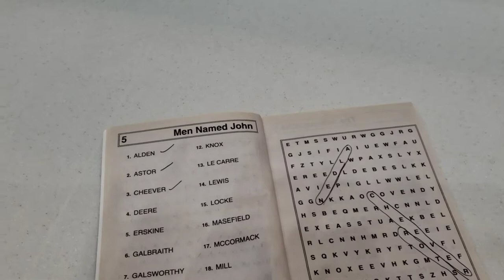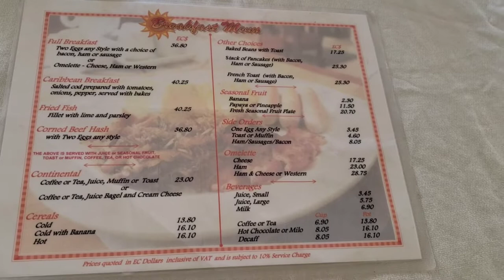Birthday Travel Vlog| Visit St.Vincent with me.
Recently I visited St.Vincent & the grenadines for my birthday and it was everything. Enjoy my BIRTHDAY Travel Vlog.

Hang with me: IG Stacey_stunning

XoXo